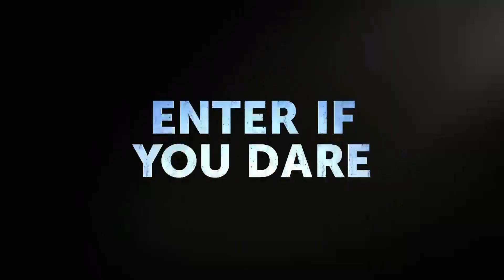Starz HD US - October Highlights 2020 [King Of TV Sat]